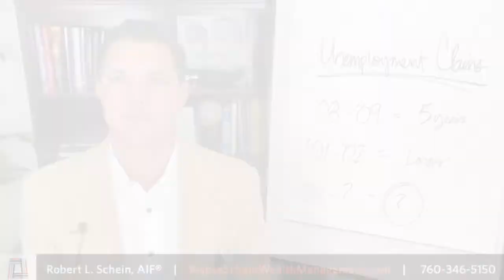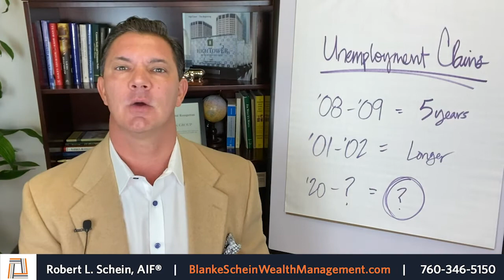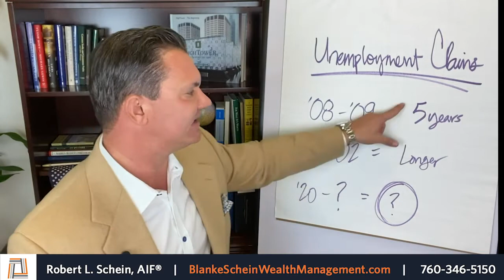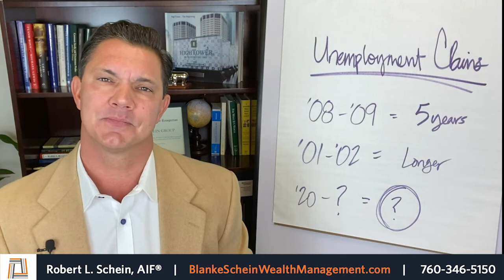Powell Says “Buy Stocks?” + Unemployment and Markets + What’s the 2/10’s Spread